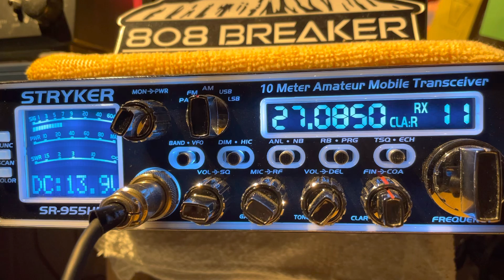#5, 510, Mod Squad, HI. 123 & Davy Crocket, ILL. 808, CO. Bad Seed & 625, CA.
Late night CB DX skip action. Mahalo for the heads up 420🤙🏽